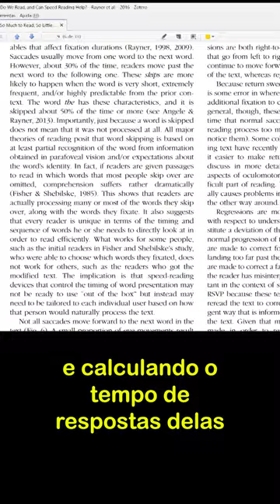Leitura Dinâmica é Real?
---Leitura Dinamica (speed read)---
Como realmente lemos

Rayner, Keith, Elizabeth R. Schotter, Michael E. J. Masson, Mary C. Potter, e Rebecca Treiman. “So Much to Read, So Little Time: How Do We Read, and Can Speed Reading Help?” _Psychological Science in the Public Interest_ 17, no 1 (1o de maio de 2016): 4–34.
A importância da regressão:
Schotter, Elizabeth R., Randy Tran, e Keith Rayner. “Don’t Believe What You Read (Only Once): Comprehension Is Supported by Regressions During Reading”. _Psychological Science_ 25, no 6 (1o de junho de 2014): 1218–26.
▪✦✦✦✦✦✦✦✦►►CONTATOS►✦✦✦✦✦✦✦✦▪
Perfil no Instagram